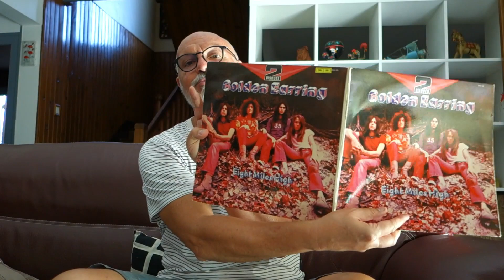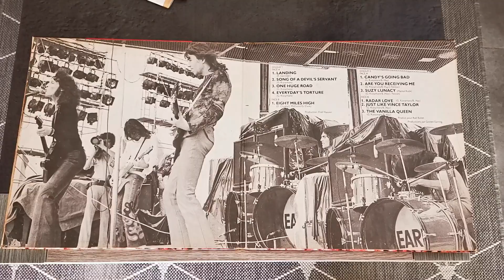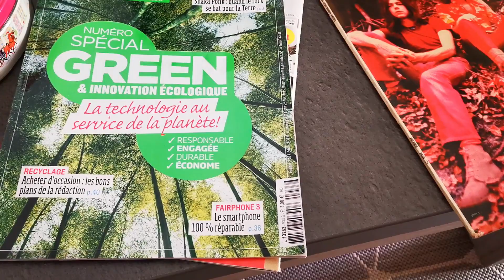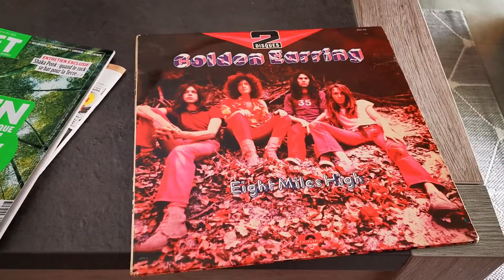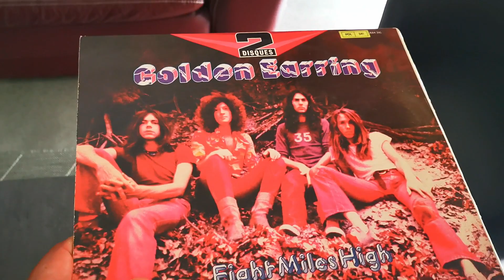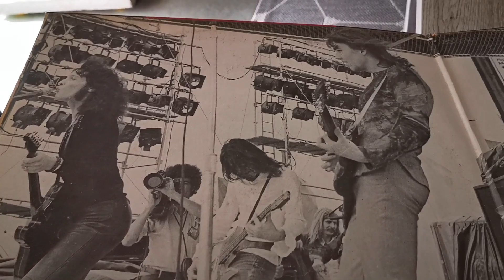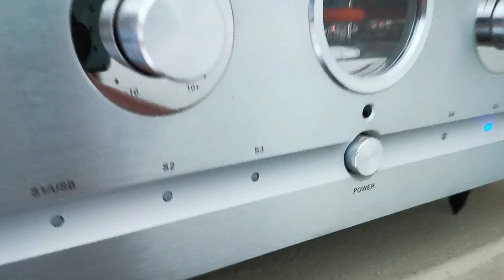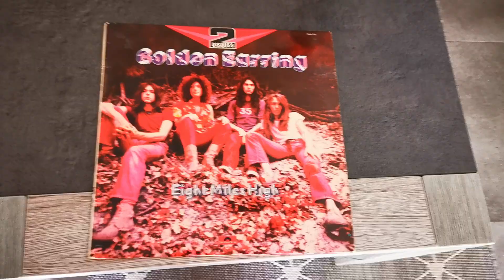Golden Earring 🇳🇱 - Eight Miles High (1969) - Vinyl 2LP reissue 🇨🇵 1975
GoldenEarring 🇳🇱 EightMilesHigh (1969) The Byrds cover Vinyl 2LP Eight Miles High 1969 & Moontan 1973 reissue 🇨🇵 1975
Well I try to put Radar Love, but it's a Youtube blocked... Sorry guys, and girls 💕😘
Sound recorded with Olympus recorder LS-P4, and turntable ProJect DC Carbon with great cartridge Audio Technica Vm740ML ! Enjoy the real analogic sound !
Flute, Rhythm Guitar, Vocals – Barry Hay
Guitar, Vocals – George Kooymans
Bass Guitar, Organ, Piano – Marinus Gerritsen
Drums, Percussion – Sieb Warner